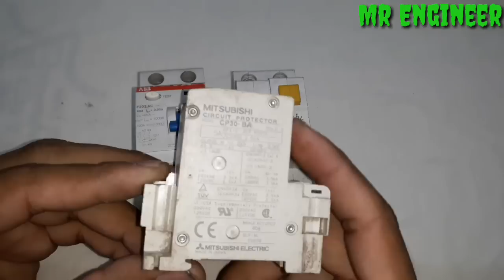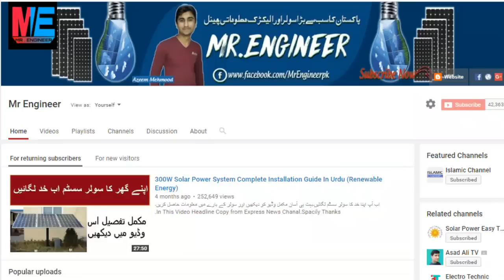What Is Circuit Breaker? Types Of Circuit Breakers In Urdu Hindi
__/Contect Us\_

300 Watts Solar System Installation Guide In Urdu/Hindi |Battery|Ups